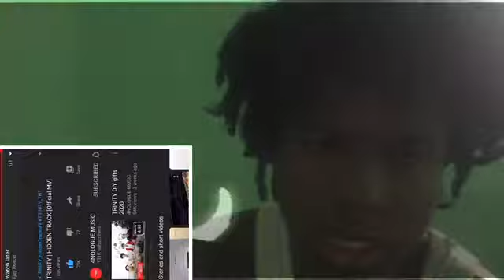First time reactin to TRINITY | HIDDEN TRACK [Official MV] - Reaction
hey guys hope y'all enjoy this video